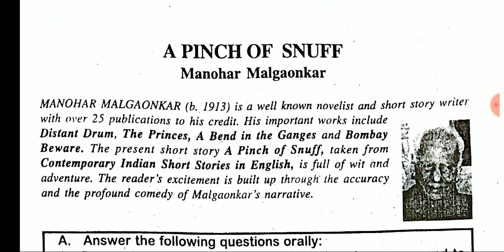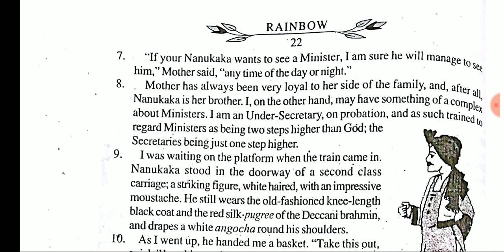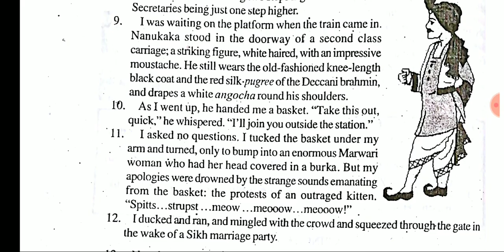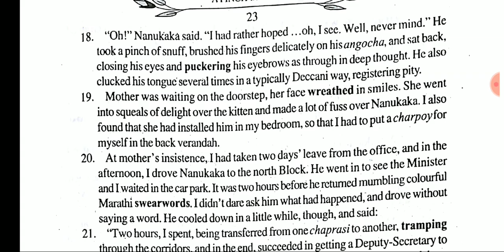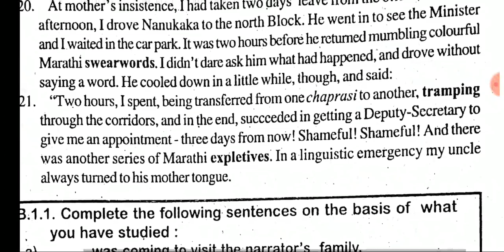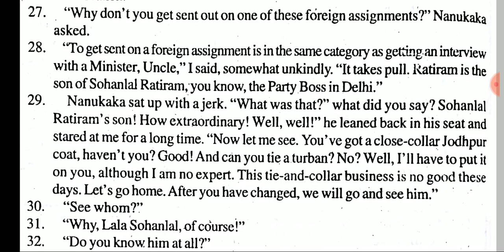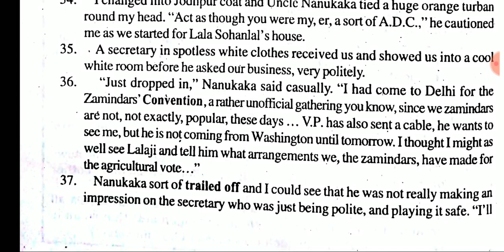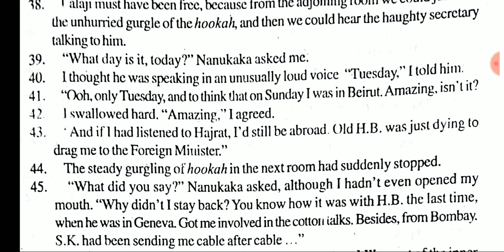बिहार बोर्ड `12TH 100 MARKS ENGLISH BOOK SOLUTION LESSON-3 { A PINCH OFF SNUFF } BY POOJA GARG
12बी बोर्ड परीक्षा के लिए PHYSICS की सभी VIDEOS देखने के लिए नीचे LINK पर CLICK करे

12बी बोर्ड परीक्षा के लिए CHEMISTRY की सभी VIDEOS देखने के लिए नीचे LINK पर CLICK करे

12बी बोर्ड परीक्षा के लिए BIOLOGY की सभी VIDEOS देखने के लिए नीचे LINK पर CLICK करे

12बी बोर्ड परीक्षा के लिए MATH की सभी VIDEOS देखने के लिए नीचे LINK पर CLICK करे

12बी बिहार बोर्ड परीक्षा के लिए ENGLISH की सभी VIDEOS देखने के लिए नीचे LINK पर CLICK करे